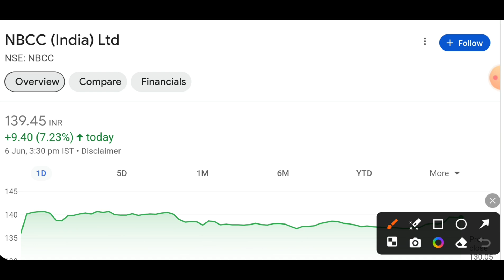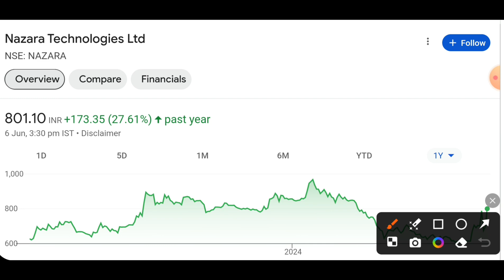Mega orders 🤑😱 | Nbcc india share latest news today | Nazara tech share news today